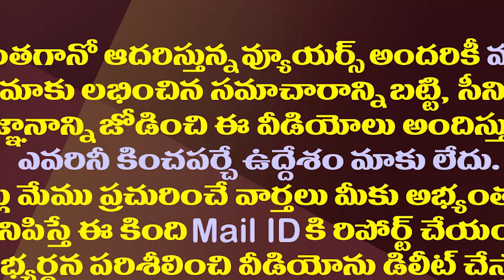ఆ సీనియర్ నేతలకు జగన్ క్లాస్..ఎందుకో తెలుసా?| CM YS Jagan Serious about the Senior Leaders